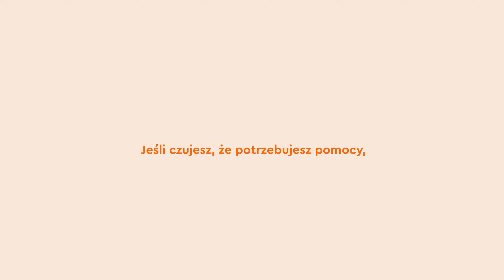Dlaczego tak trudno mi podjąć decyzje?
Dlaczego tak wielu z nas nie ma dostępu do swojej decyzyjności? Co się z nami dzieje, kiedy mamy rozstrzygnąć swój wewnętrzny dylemat? Czujemy przytłoczenie? Lęk przed odpowiedzialnością? A może boimy się zdecydować, bez potwierdzenia od bliskich?
Kiedy wolno nam podjąć decyzje w życiu - tak naprawdę? Przede wszystkim wtedy, kiedy mamy zaufanie do siebie, kiedy czujemy się dorośli i kiedy potrafimy wystać to, co postanowiliśmy.

Podejmowanie decyzji to zawsze wielki temat naszego dostępu do dorosłych kompetencji…

Zapraszam do posłuchania!

Trwają zapisy do II edycji cyklu:
„Rany więzi: wychodzę z nadodpowiedzialności, udowadniania i kontroli”
8 tygodni wspólnej pracy…
Do zobaczenia! 🙂

Pamiętaj że podcast nie jest formą terapii i nie zastąpi pracy indywidualnej
w Twoim własnym procesie gojenia.